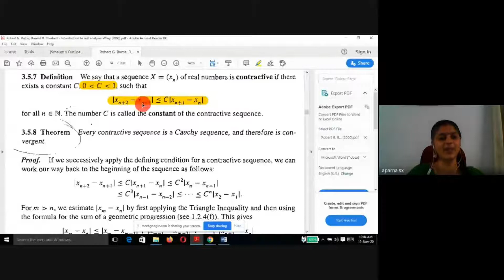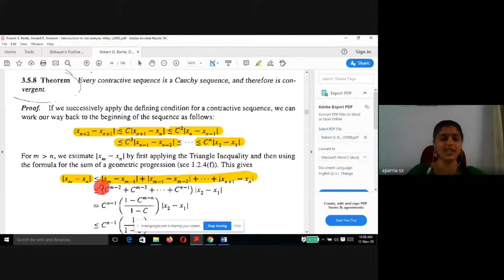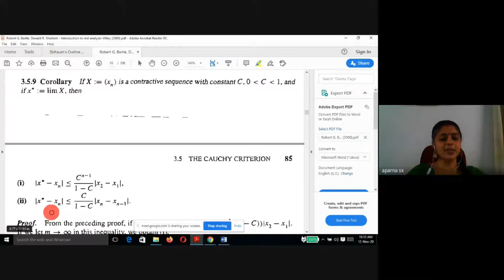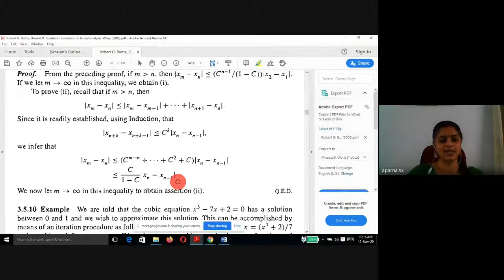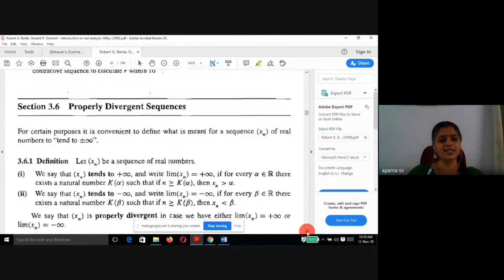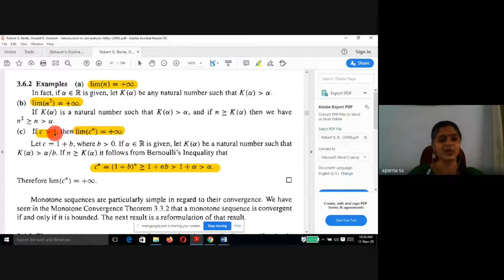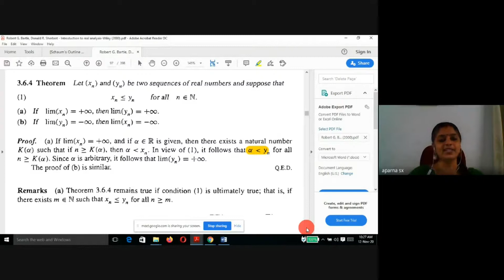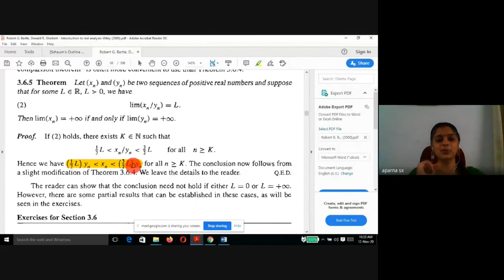Mathematical Analysis Module 2 Lecture 8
This is the edited version of the recording of the class taken for V semester BSc Mathematics students using Google Meet in the topic Contractive sequences and Properly Divergent Sequences which is in Chapter 3.5 and 3.6 of Module 2 of the syllabus of Mathematical Analysis (for affiliated colleges under Mahatma Gandhi University) - Lecture 8